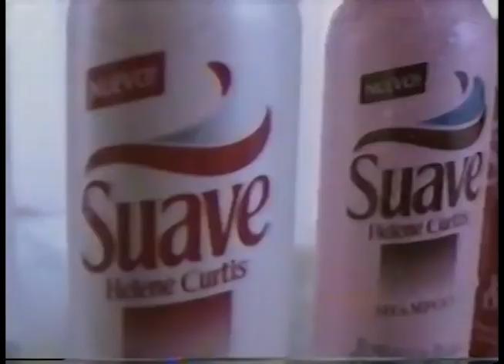Comerciales mexicanos: Shampoo Suave 1996